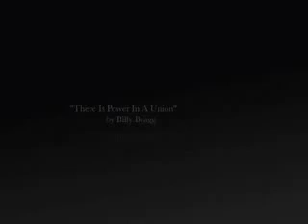Billy Bragg - There Is Power In A Union [1986]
Based on the 1862 American Civil War song 'Battle Cry of Freedom' (which was used by both sides) and the 1913 Joe Hill song 'There is Power in a Union', this Billy Bragg version has alternative lyrics:

There is power in a factory, power in the land
Power in the hands of a worker
But it all amounts to nothing if together we don't stand
There is power in a union

Now the lessons of the past were all learned with workers blood
The mistakes of the bosses we must pay for
From the cities and the farmlands to trenches full of mud
War has always been the bosses way, sir

The union forever defending our rights
Down with the blackleg, all workers unite
With our brothers and our sisters from many far off lands

Now I long for the morning that they realize
Brutality and unjust laws can not defeat us
But who'll defend the workers, who cannot organize
When the bosses send their lackies out to cheat us?

Money speaks for money, the devil for his own
Who comes to speak for the skin and the bone
What a comfort to the widow, a light to the child

With our brothers and our sisters, together we will stand

From the 1986 Billy Bragg LP 'Talking With The Taxman About Poetry'